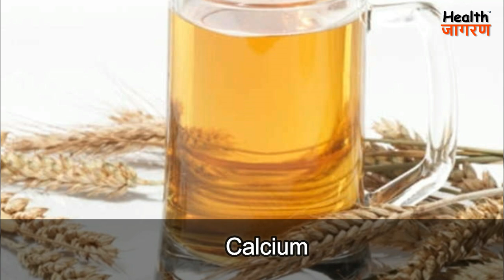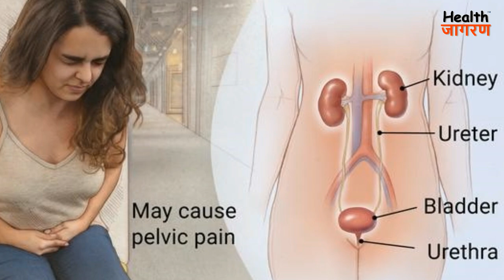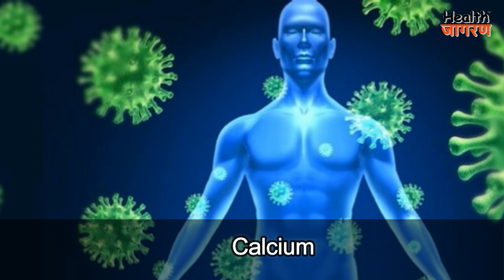जौ का पानी पीने के 10 गजब के फायदे | Health Benefits of Drinking Barley Water - HEALTH JAGRAN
दोस्तों इस वीडियो में हमने विस्तार से बताया है कि जौ का पानी पीने से आपके शरीर को कौन कौन से स्वास्थ्य लाभ होते हैं।
Nutrition Gyan सीरीज क्या है?
दोस्तों हमने doctors और experts द्वारा, की गयी researches के आधार पर, ये नुट्रिशन ज्ञान सीरीज बनायीं है। जिसमे हम, खाद्य पदार्थ और उनसे मिलने वाले नुट्रिशन की जानकारी, वीडियोस के माध्यम से, रोजाना आप तक पहुंचाएंगे। इसमें हम साइंटिफिक एक्सप्लेनेशन्स के साथ, आपको बताएँगे, कि किस फल, सब्जी या अन्य खाद्य पदार्थ से, आपके शरीर को, क्या फायदे मिलते हैं, और किस बीमारी में, आपको कोन से खाद्य पदार्थ खाने चाहिए।